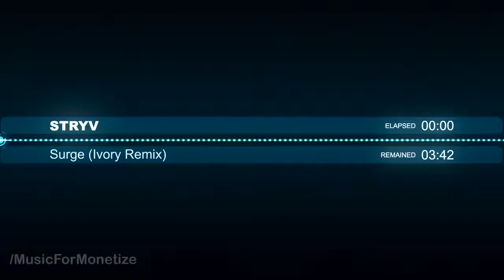STRYV Surge Ivory Remix FREE Creative Commons Music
▼ Track Name:
Surge (Ivory Remix)